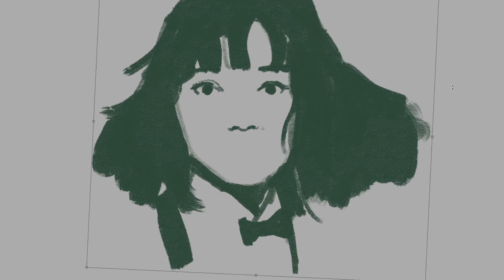how to draw Mariya Takeuchi Plastic Love 竹内 まりや | Art Therapy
Do not delete...
Copied from Plastic Lover
Singer : Mariya Takeuchi
Track : Plastic Love
Album : VARIETY ( 1984 )
Record Label : @ Alfa Moon

Producer : Tatsuro Yamashita
Songwriter : Mariya Takeuchi

can mariya takeuchi speak english,
mariya takeuchi can't you see,
is mariya takeuchi still alive,
who is mariya takeuchi,
is plastic love copyright,
what is plastic love,
why plastic love is popular,
why plastic love so popular